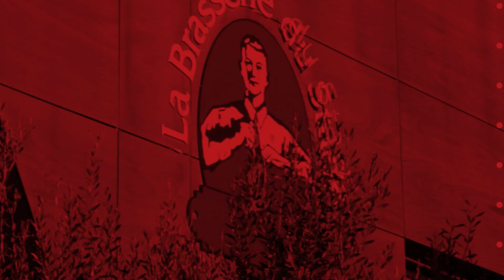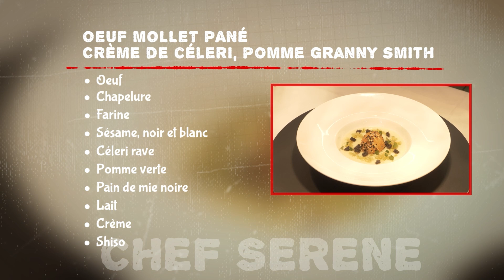Passes Croisées : Episode 30 avec Yannick Youyoutte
👨🏻‍🍳 𝙋𝙖𝙨𝙨𝙚𝙨 𝘾𝙧𝙤𝙞𝙨𝙚́𝙚𝙨 : Épisode 30 avec le Chef Xavier Serene et Yannick Youyoutte 🎬

🍽️ Réservez votre table pour découvrir leurs plats !